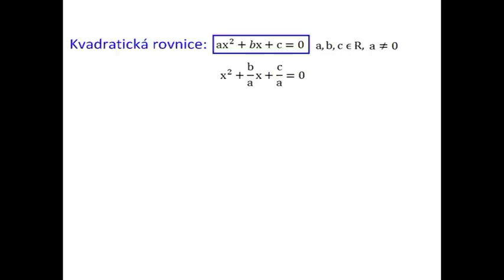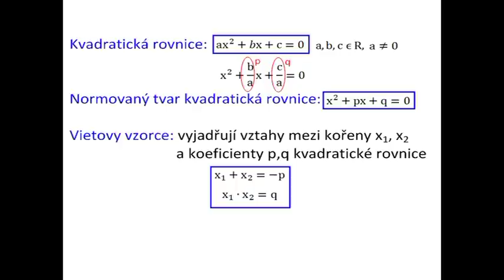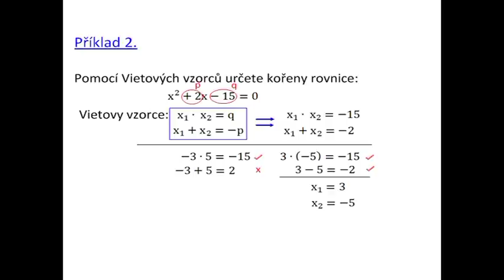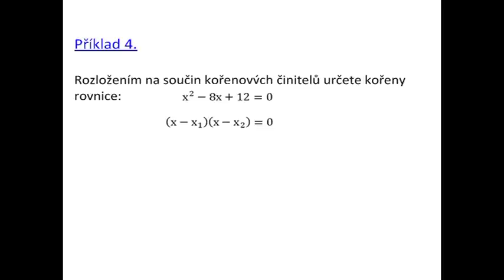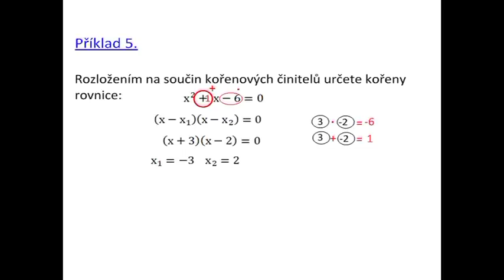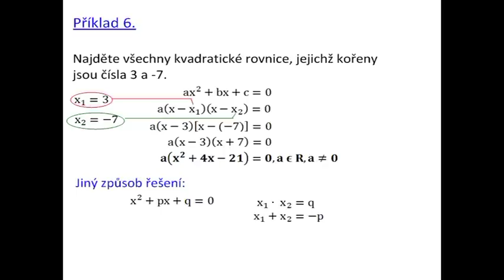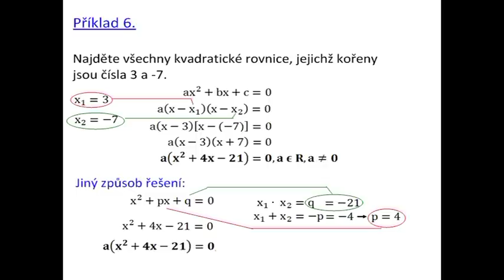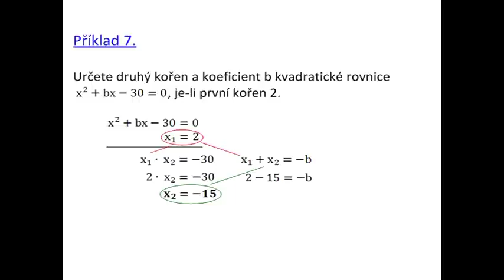Dn112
Kvadratická rovnice - Vietovy vzorce